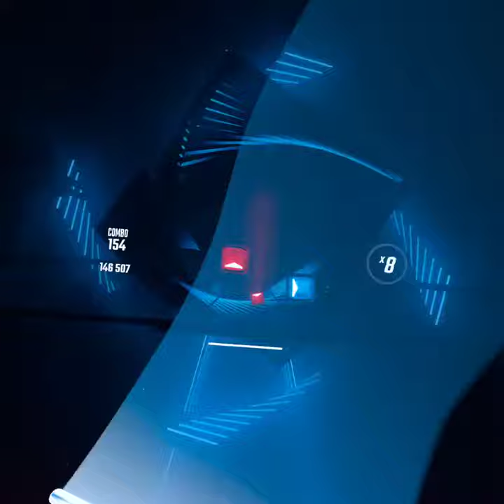Baka Mitai | Beat Saber SS Rank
Super sad make me go cry in the beddy time sadness depression 😢😭😭

Baka mitai Kodomo na no ne

Yume wo otte kidzutsuite
Uso ga heta na kuse ni
waraenai egao wo miseta

I love you. mo roku ni iwanai

Kuchibeta de honma ni bukiyou
Na no ni na no ni doushite
sayonara wa ieta no

Dame yo dame na no yo
Anta ga suki de sukisugite
Dore dake
tsuyoi osake demo
Yugamanai omoide ga
baka mitai.